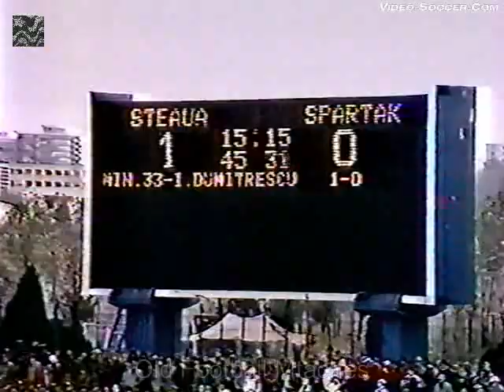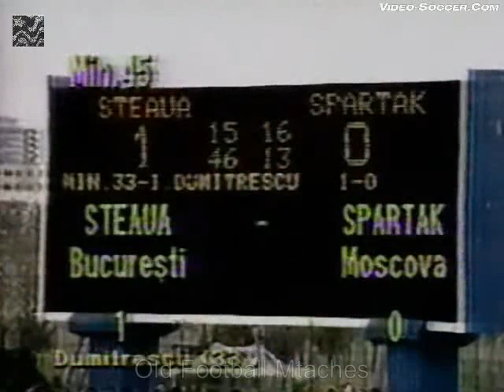1988-89 European Cup - Steaua București v. Spartak Moscow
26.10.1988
Stadionul Steaua, Bucharest
Attendance: 27,000
Referee: Rosario Lo Bello (Italy)

STEAUA BUCUREŞTI 3X0 SPARTAK MOSCOW

Steaua București: Lung, Ungureanu, Iovan, Belodedici, Petrescu, Stoica, Rotariu, Dumitrescu, Hagi, Lăcătuş (85' Bălan), Piturca (71' Balint).

Spartak Moscow: Dasaev, Bubnov, Gradilenko, Mostovoi, Shmarov (57' Povalyaev), Kuznetsov, Susloparov, Shalimov, Rodionov (46' Ivanov), Cherenkov, Pasulko.

I lost my youtube channel Old Football Matches due to copyright and video removal claim by RBB Media who's the owner of all football DDR images archives.